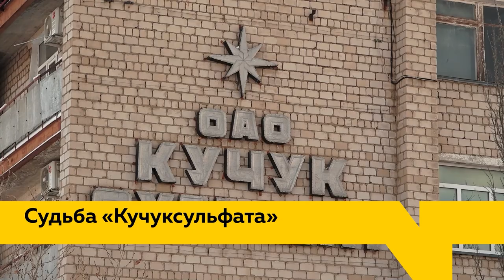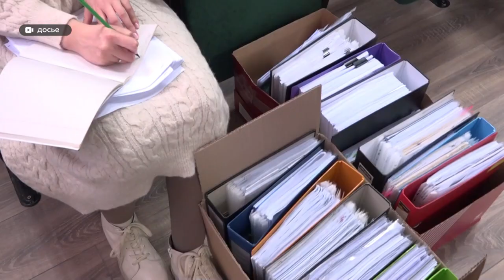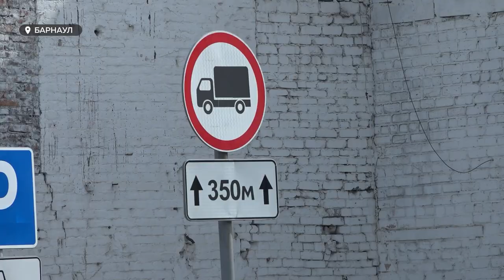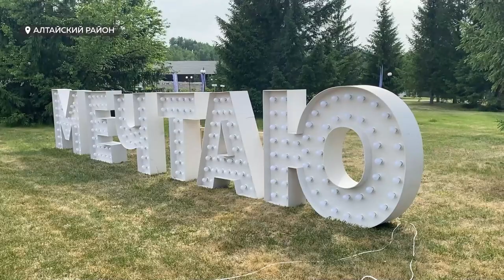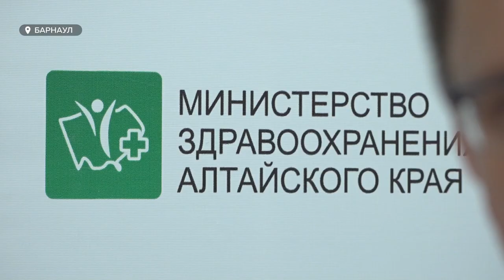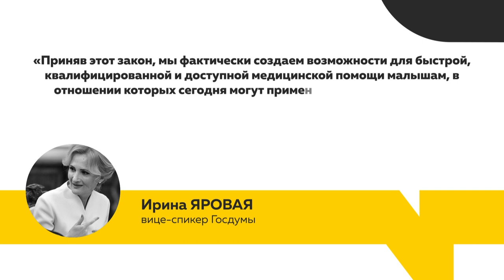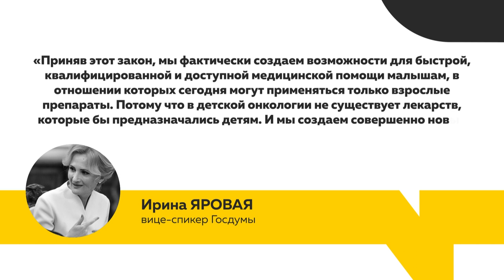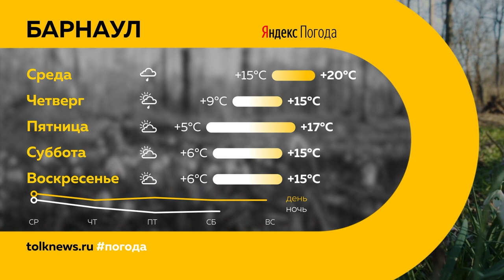«День с Толком». 31.05.2022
Смотрите в выпуске:
- Поседние надежды. Суд оставил без изменений решение о деприватизации «Кучуксульфата»
- Штраф за халатность. Где в Барнауле установят новые камеры видеофиксации?
- Боятся ли барнаульцы оспы обезьян? Алтайские врачи рассказали, кого эта болезнь может обойти стороной

00:00 Анонс
00:44 Деприватизация «Кучуксульфата»
01:38 Камеры видеофиксации
05:19 Лебеди с моста на Новом рынке
06:36 Молодежный форум АТР
10:37 Оспа обезьян
13:38 Новые законы
16:17 Пожар
17:12 Орден «Родительская слава»
20:04 Прогноз погоды